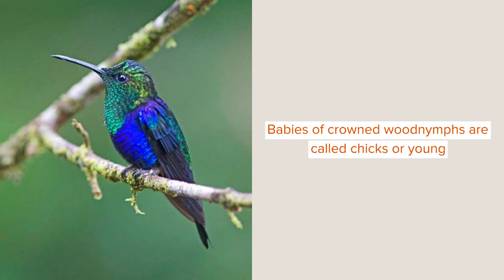Amaze-Wing Facts About The Crowned Woodnymph For Kids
Crowned woodnymph is a species of bird found in  Belize, Guatemala, Colombia, and Peru. The bird is a species of the hummingbird family Trochilidae. The bird species fall under the genus Thalurania and was formally described in 1848 by John Gould. The species crowned woodnymph (Thalurania colombica) is also known as violet crowned woodnymph, purple-crowned woodnymph, blue-crowned woodnymph, citado woodnymph, and Colombian woodnymph. The species is closely related to the green crowned woodnymph (Thalurania fannyi) and Mexican woodnymph (Thalurania ridgwayi). All these names and species were earlier considered subspecies of crowned woodnymph (Thalurania colombica), however, all of them are now termed as separate species.